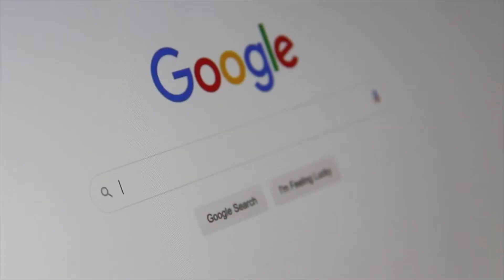ÖĞRENCİLER İÇİN EN ÇOK PARA KAZANDIRAN İŞLER | ÖĞRENCİYKEN PARA KAZANMAK💸 🎯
ÖĞRENCİLER İÇİN PARA KAZANMA YÖNTEMLERİ | ÖĞRENCİYKEN PARA KAZANMAK 🎯
Öğrencilik döneminde para kazanmak, para biriktirmek hayal ve hedeflerimize ulaşmamız için oldukça önemli sevgili dostlarım. Bu dönemde para kazanmaya başlamanın bizim için oldukça faydası var. Bu videomuzda hangi yollarla öğrenciyken para kazanabiliriz ? Hangi işleri yapabiliriz? Benim ve çevremden gördüğüm fikirleri sizlerle paylaşıyorum
Keyifli Seyirler :)

00:00 Giriş
01:13 Alım-Satım Yapmak
 02:13 Freelance Çalışmak
03:49 Youtube’a İçerik Üretmek
04:55 Özel Ders Vermek
05:36 Çevirmenlik Yapmak
06:18 Kullanmadığınız Eşyaları Satmak
07:34 Sosyal Medya Yönetimi
08:48 Part-Time İşler

🔽 BU VİDEOLARI DA SEVEBİLİRSİNİZ :)

Merhaba arkadaşlar, ben Mehmet Talha Şişman
Beykent Üniversitesinde, Uluslararası Ticaret öğrencisiyim. Kişisel gelişim, dijital pazarlama, girişimcilik ve genel kültür konularında sürekli olarak kendimi geliştirmeyi, yeni şeyler öğrenmeyi ve keşfetmeyi çok seviyorum. Sizlerle edindiğim tecrübe ve bilgileri  paylaşıyorum ve bunu çok seviyorum.